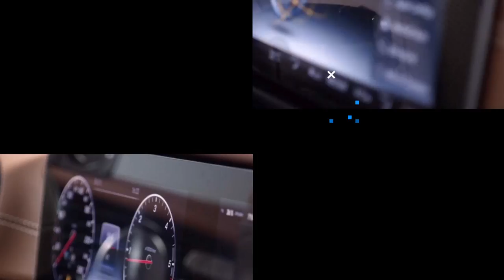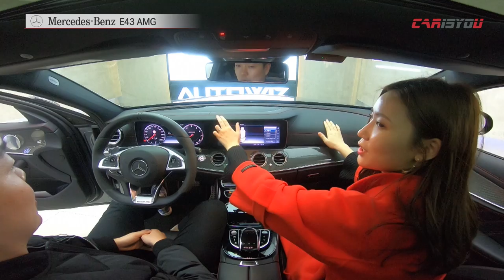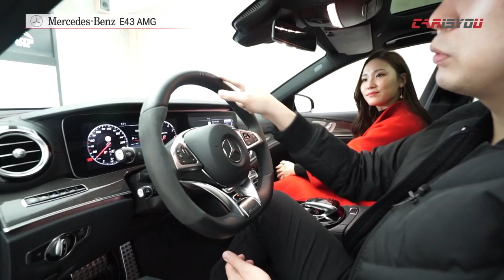카이즈유 - 메르세데스 벤츠 E43 AMG 시승기(외관, 실내 리뷰)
이번 영상에서 만나보실 차량은 2018 메르세데스 벤츠 E43 AMG 입니다.

E43 AMG는 안락하고 편안한 E클래스를 베이스로 성능을 강화해 스포티한 주행감성을 주는 완성도 높은 세단입니다.

고성능과 안락함이 절묘한 조화를 이룬 메르세데스 벤츠 E43 AMG를 카이즈유와 함께 만나보시죠 :)